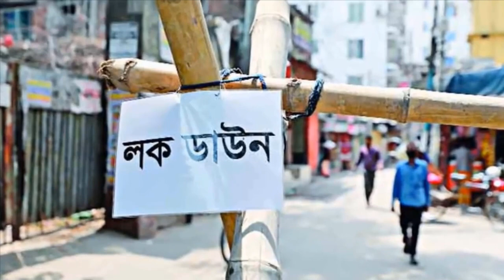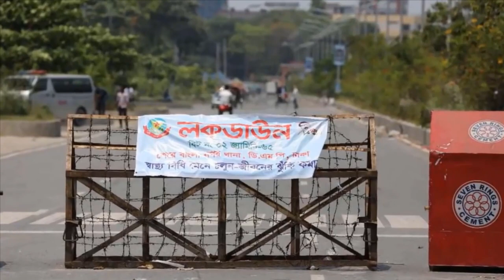হাসিনা দুর্নীতি বাজ । যে কারনে প্রধান্মন্ত্রীর উপর ক্ষেপেছে সবাই